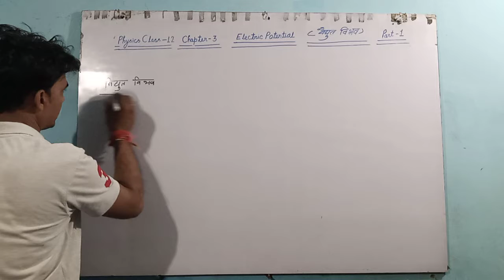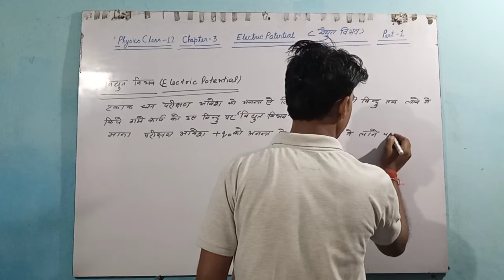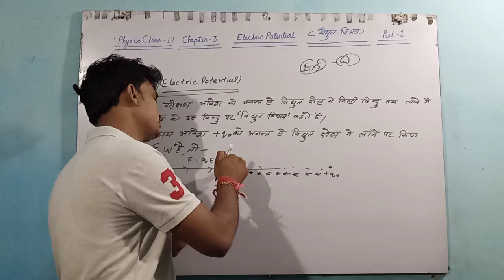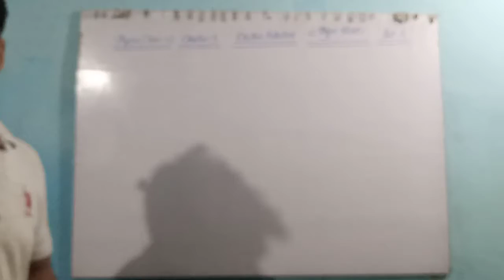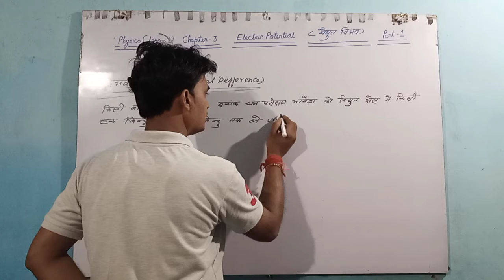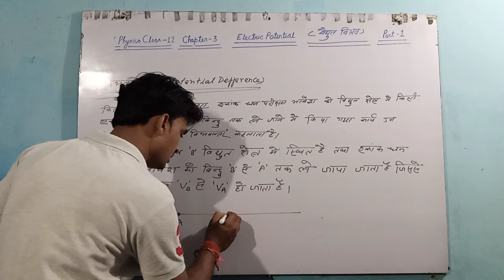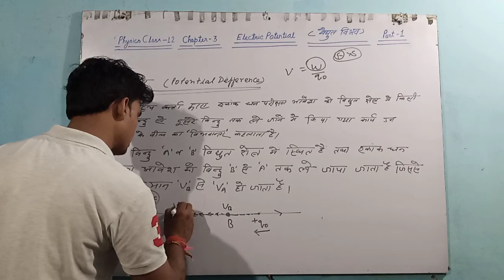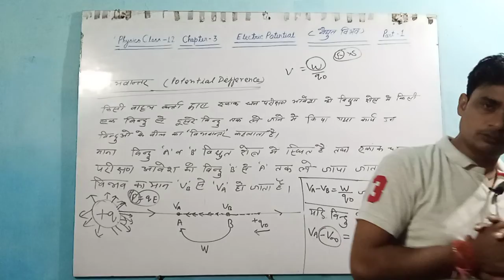Electric Potential & Potential Difference Physics Class- 12 Chapter- 3 in Hindi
Hello dear students I am Satyadeo Tripathi. Welcome all of you in SST  Classes. Dear students today I telling about you Electric Potential and Potential Difference Physics class- 12 chapter- 3 in Hindi to easy way with best explanation and example.

Education is the light of the life.
क्योंकि इस चैनल पे आपको बहुत अच्छी तैयारी कराई जा रही है और आगे भी कराई जाएगी |
धन्यबाद.